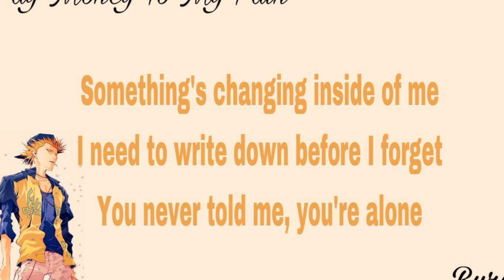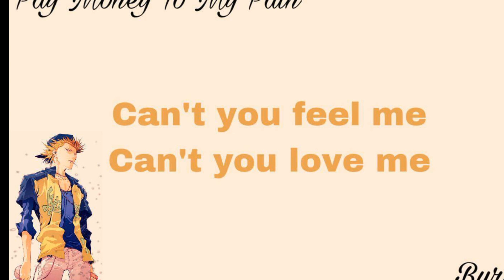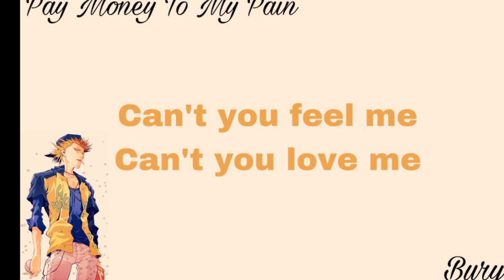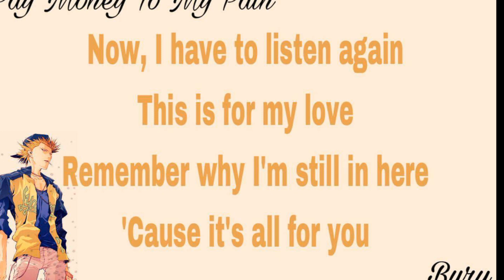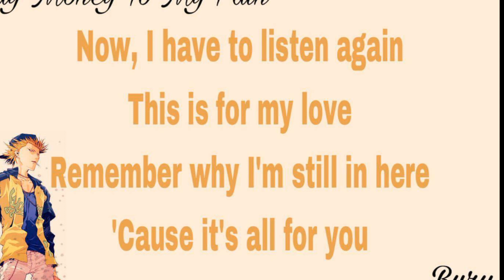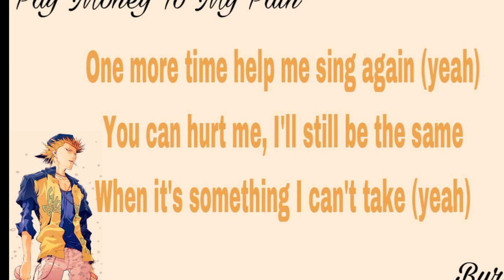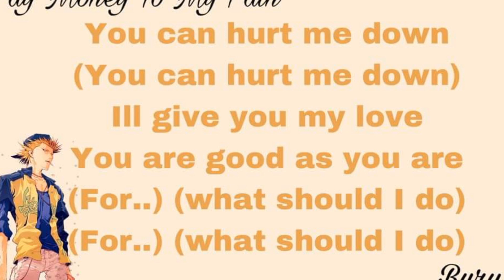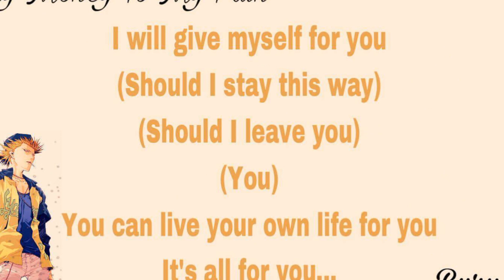Pay Money To My Pain - Bury Lyrics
Song composed by Pay Money To my Pain.